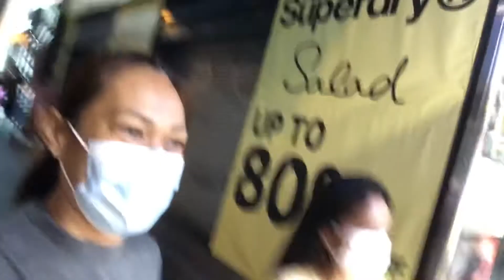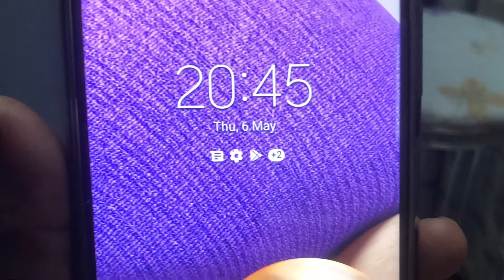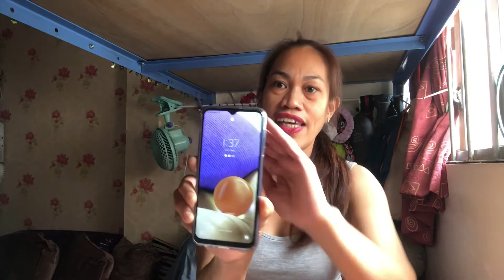UPDATE S7 EDGE AFTER SWIMMING SA WASHING MACHINE | UNBOXING NEW PHONE SAMSUNG GALXY A32 5G